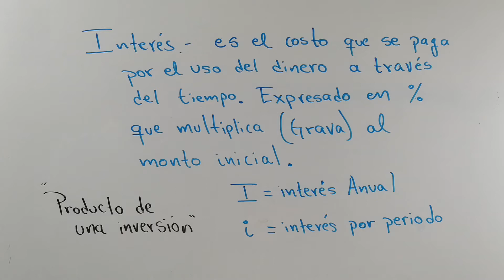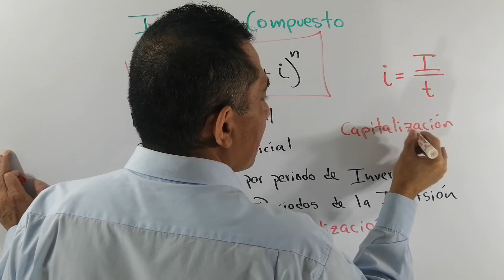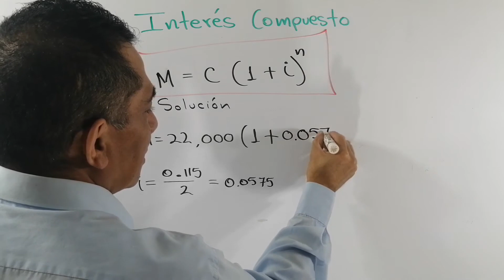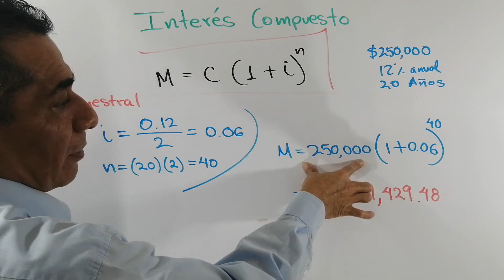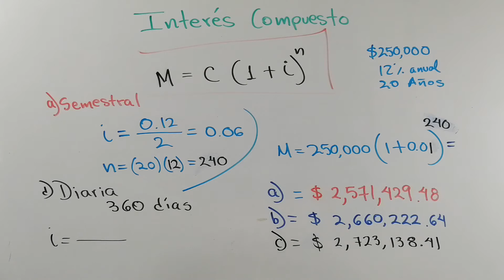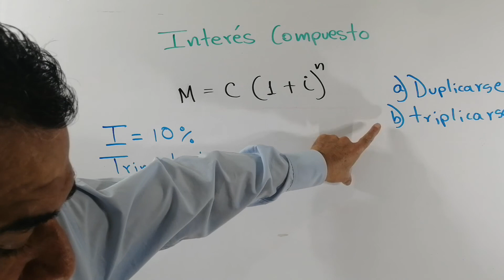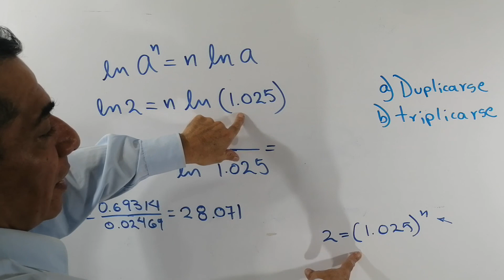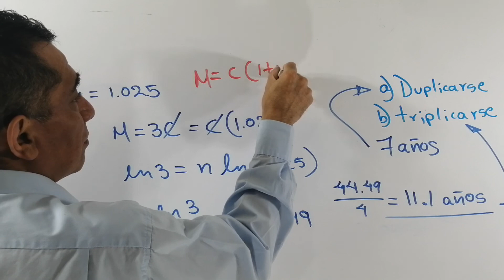INTERÉS COMPUESTO. INTEGRACIÓN Y MATEMÁTICAS FINANCIERAS.